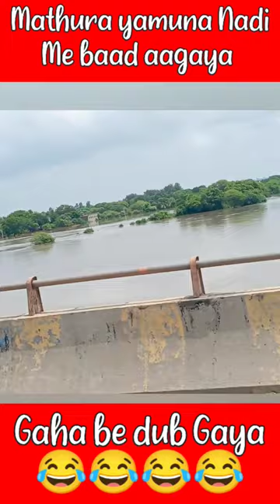Ghar dub Gaya 🌊😂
funny
comedy
vlog
funny video
pakhi rajbangshi
new assamese funny vlog
new assamese video 2023
new assamese vlog
hbs
13 rabbani
bnr
bikaash
dimpus vlog
nipu betal
betal
nipu ahmed
african bhaluk
ollacrazy
new assamese love story
new assamese short flim
new assamese challenge
new assamese recipe
new assamese song
vlogs
family
try not to laugh
sunny jafry
funny videos
unique microfilms all episodes
unique microfilms types of sisters
unique microfilms bachpan ki yaadein
unique microfilms phuppo part 1
unique microfilms funny videos
prank
unique microfilms life of chota bhai
unique microfilms new video
dablewtee android vs iphone
dablewtee bachpan ki yaadein
dablew tee burger vs desi
dablewtee funny videos
uniquemicrofilms
bakra eid mubarak
bakra eid funny video
mini vlog
demond
big tory
funnymike vlogs
funnymike
family vlogs
new assamese comedy video
funny vlogs
ducky bhai
funny moments
eid
hindi
pranks
pakistani
dablewtee funny videos new 2023
urdu
desi
skit
sunny
funny vlog
shorts video
travel vlogs
shorts
i found my new love on omegle
i found my new girlfriend on omegle
omegle video
funny omegle video
omegle funny
indian boy love on omegle
love found on omegle
daily vlogging
movie
kamarkuchi mathauri
videos
tumingin challenge
bawal
semplang ka
ka
tingin
piyush hazarika
assam flood
football play
compilation
nalbari flood
pahari boys
kangra
pahari video
pahari comedy
himachal
mele da craze 2
mele da craze
kangra boys new
kangra boys old video
funny video kangra boys
new video
new song
new video kangra boys
puneet superstar big boss show
big boss
puneet superstar big boss
puneet superstar interview
rajat dogra
puneet suman
sachin dogra
kangra boys vlogs
kangra boys
vicky preet
sada punjab
sad pardhan
leteziaz reaction
leteziaz commentary
tik tok funny videos
tik
tok
videos funny
laftrip
bawal tumawa challenge
bawal tumingin sa chix challenge
hokage master
master hokage moves pero semplang
assamese comedy video
best pranks
public pranks
funny pranks
new assamese food
best of public pranks
joke
crazy pranks
top pranks
viral pranks
boyfriend
girlfriend
crush
date
kennidy & paige
aaron
funnymike skits
filipino vlog
gento
gento showbreak
gento sb19
di to basta basta bingo sb19
showbreak f!ve
showbreak 5
showbreak five
showbreak
sb19 billboard music awards
sb19 bbmas
sb19 vlogs
sb19 music videos
sb19 songs
sb19 performances
sb19 videos
showbt philippines
sb19 channel
sb19 youtube
sb19 stell
sb19 justin
sb19 josh
sb19 ken
sb19 pablo
sb19 official
official sb19
filipino music
showbt
ken
sejun
josh
stell
justin
ppop
opm
music
sb19
rana ijaz & makhi
new prank 2023
rana ijaz funny show
standup comedy
makhi new funny video
rana ijaz & makhi new funny video
standup comedy at the milk shop
rana ijaz new video
rana ijaz prank video
rana ijaz new prank
punjabi prank
rana ijaz comedy video
rana ijaz punjabi funny video
funny video rana ijaz
rana ijaz new funny video
rana ijaz funny video
rana ijaz video
rana ijaz
cid india
cid pakistan
cid mysteries episode
cid water magic
cid magic
cid new epsiode 2023
cid horror epsiode
cid new epsiode 2022
cid new epsiode
cid cid
cid tik tok
cid new
cid 2022
cid bangla
cid new episode
cid 2023
animal lover
animal vlog
pakistani vlog
star anmonymous new vlog
star anonymous vlog
anonymous vlog
vlogging
cid
prank king
motovlog
keechad m fas gaye
daily
friends funny vlogs
street pranks
india's tallest building
tallest building
tallest building in india
lifestyle vlogs
daily vlogs
sourav joshi vlogs
ye kaha fas gaye 🤣🤣 sourav joshi vlogs
ye kaha fas gaye
jcb dal dal m fas gya
saransh
kittu
saranxh
pakistani pranks
that was crazy
crazy prank
pranked
prank videos
funny prank
best prank
prank on girls
real dog bark prank
fake dog bark prank
fake dog prank
fake cow run prank
fake cow parnk
cow prank
run prank
cow scare
cow scare run prank
must watch pranks
dhamaka furti
pranks compilation
nalbari in flood
nalbari banpani
new assamese video
රූකඩ
rukada
chalat malli
ado
sinhala
srilanka
2023
friends
songs
චාලට් මල්ලි
funny 2023
vinesbestfun
vine best fun 2023
vines
shahveer and sunny
comedy video
shahveer and ayesha
mini vlogs
couple vlogs
ayesha
ayesha shahveer
wolf crew
shavengers
vlawgs
shahveer vlogs
shahveer jafry
shahveer jafry vlogs